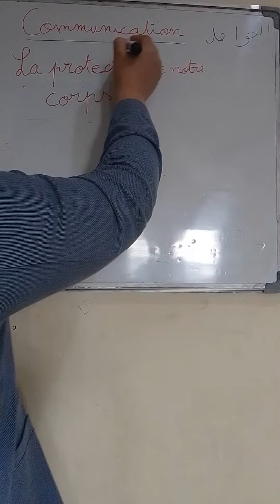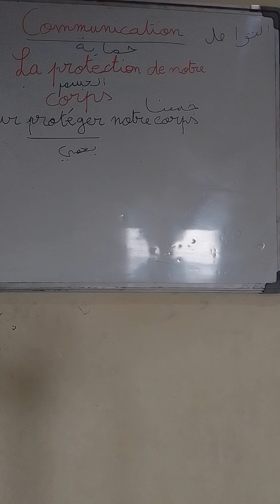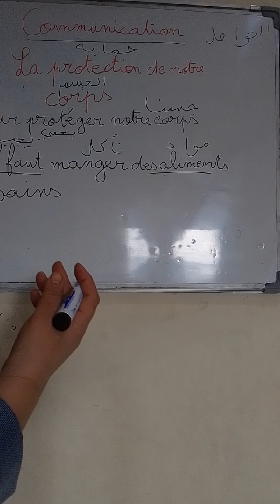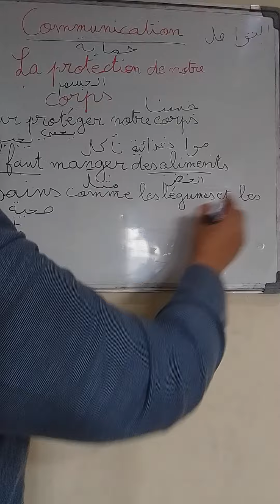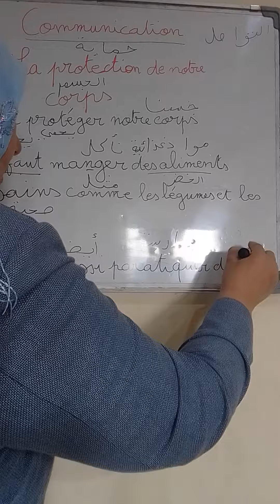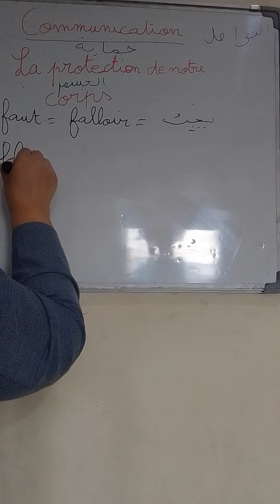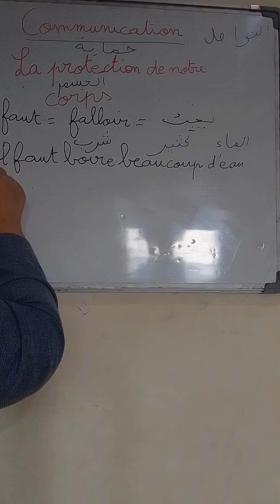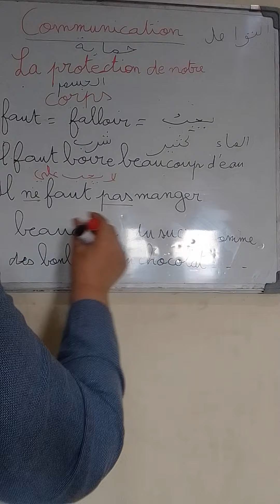14 novembre 2022 cours de communication: comment protéger notre corps